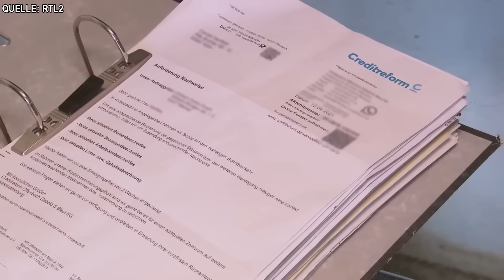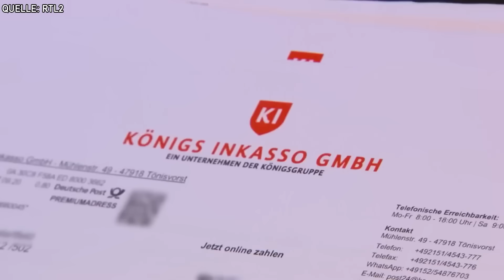CAROLAS UNFASSBARE SCHULDEN! | Armes Deutschland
Carola hat unfassbare Schulden!
(Werbung!)

Was passiert?
Bei Carola stapeln sich die Rechnungen, ingesamt summieren sich die Forderungen auf satte 62 Tausend Euro. Ein Inkasso Schreiben nach dem anderen staut sich in ihrem Rechnungen-Ordner an. Doch mehr als abheften tut die langzeitarbeitslose Carola nicht, schließlich kann sie die Beträge so oder so nicht aufbringen. Bei Willi hadert es ebenfalls. Trotz Vollzeit Tätigkeit wohnt er im Zelt und auch das Ordnungsamt ist auf seinen neuen Zeltplatz aufmerksam geworden.

Darum geht es:
Lohnt sich arbeiten in Deutschland? Die Sozialreportage "Armes Deutschland" geht dieser Frage an sozialen Brennpunkten nach. Dabei begleitet sie Menschen an der Armutsgrenze. Auf der einen Seite die, die alles tun, um für den Mindestlohn zu arbeiten und auf der anderen Seite diejenigen, die das Leben auf Kosten des Staates genießen.

Mit dabei sind:
Carola: Gearbeitet hat Carola (37) noch nie richtig. Seit vielen Jahren bezieht die Kölnerin Sozialleistungen, landete nach der Trennung ihres angeblich gewalttätigen Freundes auf der Straße - findet aber irgendwie auch keinen Antrieb, ihre Situation zu ändern.
Willi: Willi (43) hat nicht nur eine Ausbildung als Koch, sondern auch als Gärtner abgeschlossen und arbeitet schon seit vielen Jahren als Gabelstaplerfahrer, meistens für Zeitarbeitsfirmen. Dennoch hat auch er große Probleme ein geregeltes Leben zu führen und hat neben Schulden meistens auch keine Wohnung und muss in einem Zelt leben.